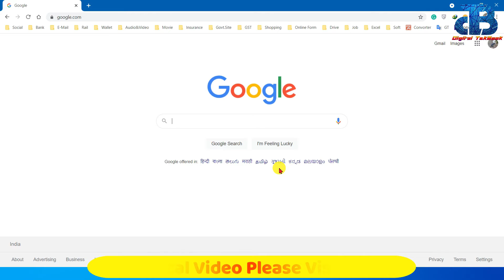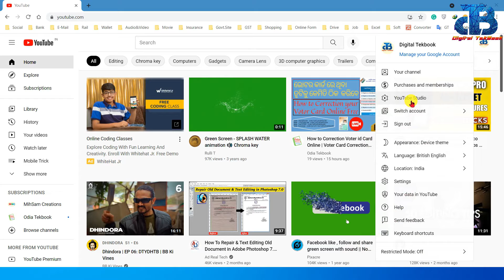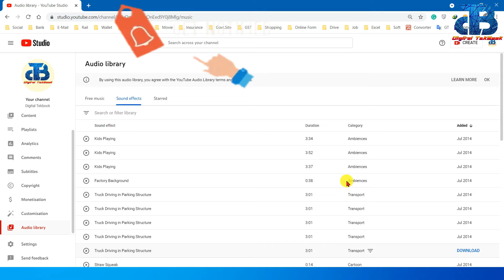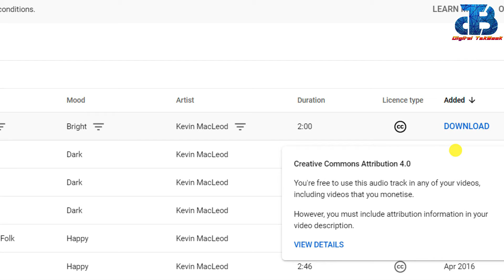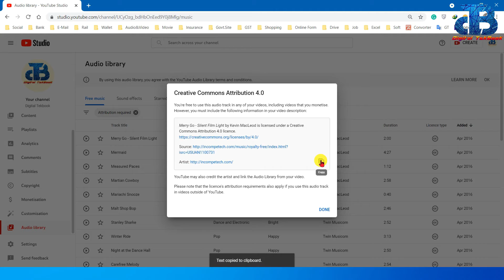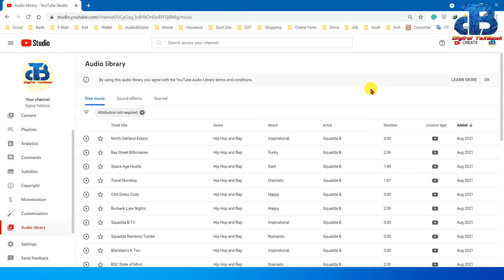How to Download Copyright Free Music for Youtube Videos-Copyright Free Music Kahan Se Download Karen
How to Download Copyright Free Music for Youtube Videos | Copyright Free music Kahan Se Download Karen | 100% CopyRight Free Music |

In this video, You come to know how to download 100% Copyright Free Music for Youtube Video.

Introduction:-
Hello Friends, I Am Mihir Mohanty and I am Welcoming you to Our YouTube Channel Digital Tekbook. In this Channel, you will find Technical Video, Mobile & Computer Tips & Tricks, and Product Unboxing & Review in the Hindi Language.

Chapter & Time Stamp : (Click on the Time Below to Go to Particular Topics)
0:00 Introduction
1:12 Subscribe to our Channel
1:35 How to Download Copyright Free Music for youtube
6:32 Conclusion Tips

Write us your Problem 👆👆 on our Telegram Support

Please visit Our other Odia Channel Odia Tekbook for Technical & Educational Video by clicking the below link.